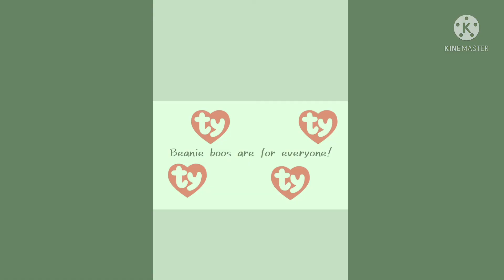“Beanie boos are for babies!” They say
Song: shake that Laffy taffy girl